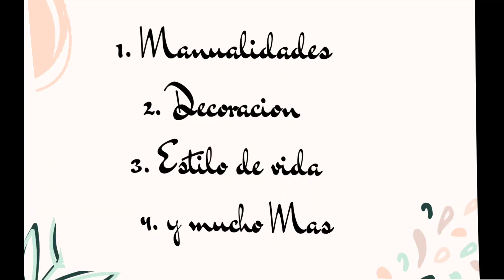Mi realidad ahora mismo en mi casa hay un desorden😬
HOLA MIS AMIGOS HOY QUISE COMPARTIR COMO TENGO MI HOGAR DE DESORDENADO , NO ME HE SENTIDO BIEN Y POR TAL RAZON LOS DIAS ME HAN PASADO POR ENCIMA PERO GRACIAS A DIOS VOY MEJORANDO Y HARE ALGUNOS VIDEOS PARA NAAVIDAD REUTILIZARE LAS COSAS , LES INVITO A COLABORAR, FELIZ DE SER YO MISMA , SUSCRIBETE COMENTA Y COMPARTE MIS VIDEOS NO TE OLVIDES DE DEJARME TU LIKE ES IMPORTANTE GRACIAS POR SU VISITA Y APOYO BENDICIONES 🤗

THANKS MY FRIENDS FOR YOUR SUPPORT LIKE ALWAYS IN THIS VIDEO I LET YOU SEE HOW IS MY HOUSE NOW I BEING SICK AND THANKS GOD IM HAVING STRENGTH TO START DOING THINGS THANKS FOR YOUR SUPPORT LIKE ALWAYS BLESS PLEASE LIKE COMENT AND SUBSCRIBE 🤗